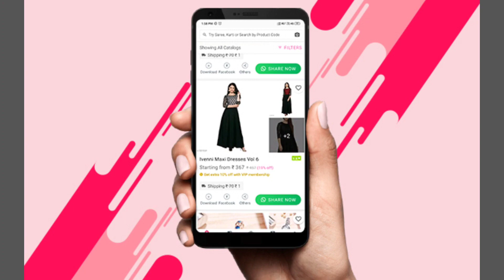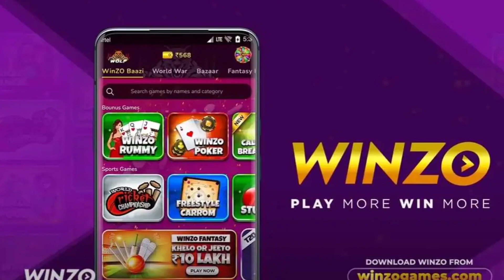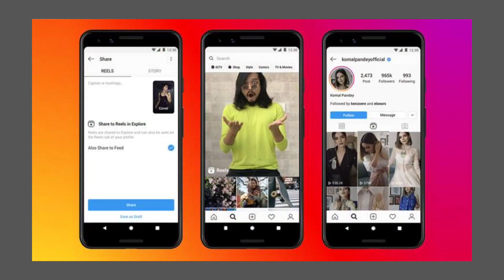2022 में मोबाइल से ऑनलाइन पैसे कमाने के 5 आसान तरीके | Mobile se paise kaise kamaye | Hindi Free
2022 में मोबाइल से ऑनलाइन पैसे कमाने के 5 आसान तरीके | Mobile se paise kaise kamaye |  Hindi Free mai

YouTube.com/c/Technicaldmd20

Solved quries :-
ghar baithe kamane wala app,
ghar per baithe paise kamane wala app,
Meesho app se kaise kamaye
Shop101 se paise kaise kamaye